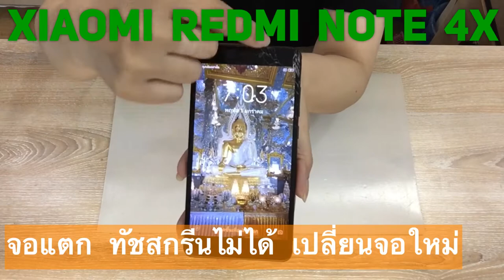เปลี่ยนจอเสี่ยวมี่ Xiaomi Redmi Note 4X หน้าจอแตก ทัชสกรีนไม่ได้ ร้านParagon Service โทร087-829-2244